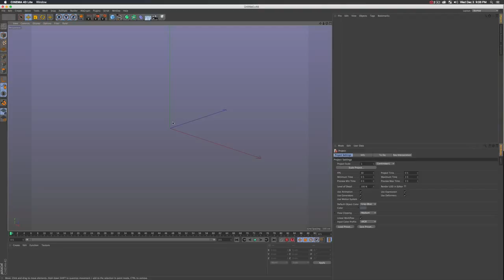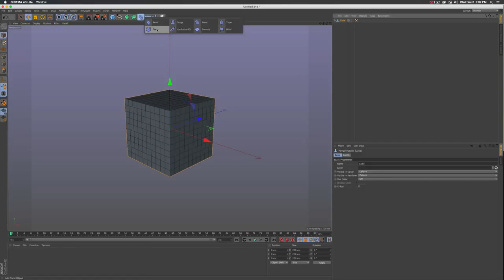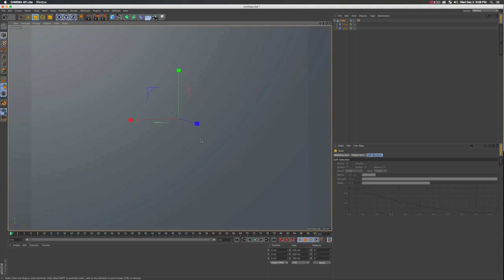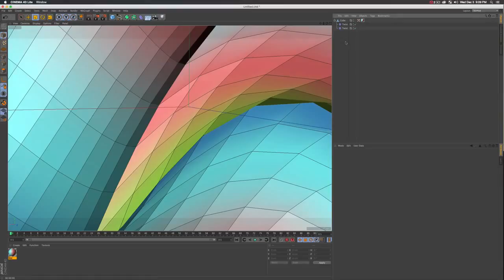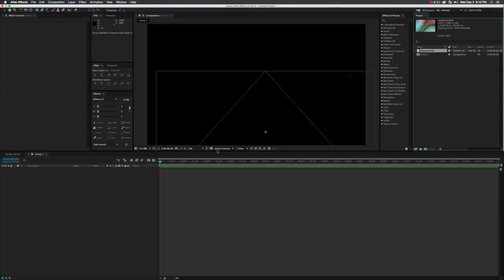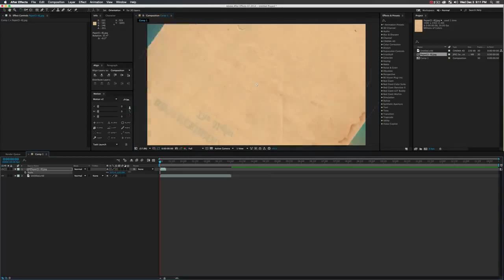Summit 59 - 5-Minute Low-Poly Wallpaper - After Effects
Summit 59 - 5-Minute Low-Poly Wallpaper Today we'll cover a fast technique for creating beautiful low-poly wallpaper and background art. Using only After